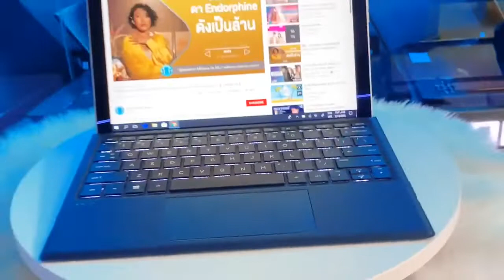HP ENVY X2 Second Hand 99%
HP ENVY X2 មួយតឹកនៅស្អាត 99% From USA
$590 Discount 499$
▪️ CPU : Snaphdragon TM 835 (8cpus) 2.2GHz
▪️ Ram : 4.0 GB
▪️ SSD : 128 GB
▪️ VGA : Intel Graphic
▪️ Display : 12'8 inch FHD (1920x1080)
▪️ Wireless/Blue Tooth/Type C/Camera.
▪️ Keyboard : Light White Color
▪️ Free : Keyboard
Link Group Telegram:
Warranty 2 months on part/6month free on soft ware
* ផ្ទះលេខ : 01BEo , ផ្លូវលេខ 138 , សង្កាត់ផ្សារដេប៉ូll, ខណ្ឌ ទួលគោក, រាជធានីភ្នំពេញ